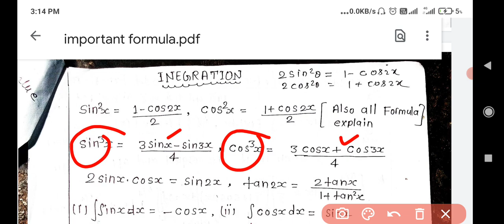important formula math all questions solution bcece Le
important formula math all topics bcece Le math formula math PYQ  solution ‎@amit edupoint
LIVE CLASS
7:30PM MECHANICS ENGLISH 10:00PM DAILY MATH

Pdf & Notes esi group me milega👆👆👆👆👆👆
Math eigen value eigen vector
Phonetics part 3
BCECE LE EXAM 2022
Phonetics part 1
ENGLISH me kon kon topic important hai
Adjective all pyq question
FORM ME KIYA KIYA LAGEGA
Adjective part 4
Adjective part 3
Adjective part 2
Adjective part 1
BCECE (LE) ENGLISH SIMILE pyq question
Simile part 2 all cover 300+simile

Simile part 1
Bcece le exam preparation 2022 kaese kare

amit edupoint
Quarries

BCECE_LE_2022_ALL SUBJECT
✍️✍️quarries✍️✍️✍️
Bcece le exam
Bcece le exam how to crack
Bcece le exam questions
Bcece le exam date KB aayega
Bcece le important questions questions solution
Bcece le exam questions easy
Bcece le mechanics pyq solution
Bcece le math question pyq solution
Bcece le English full syllabus cover
Bcece le important questions solution tricks
Pyq all questions solution bcece le exam , how to crack bcece le exam how to crack LEET exam 2022
Hajtag
Bcece_le_form_application_data bcece le total questions
          amit edupoint
SHEAR & LIKE
BY Er. Amit kr. Singh LIVE